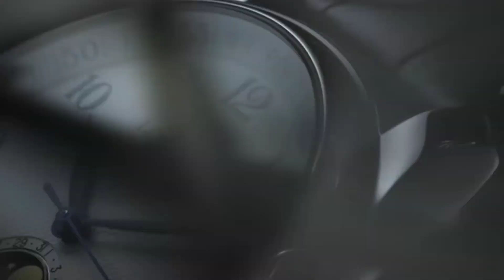浪琴名匠系列Master collection